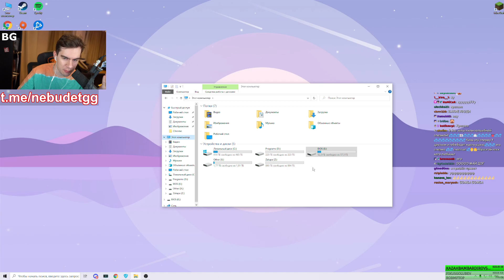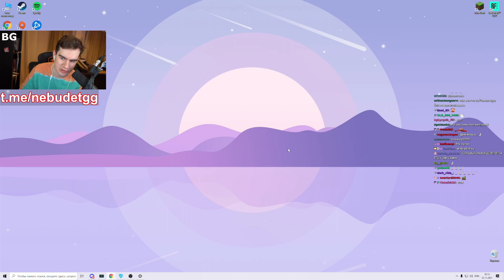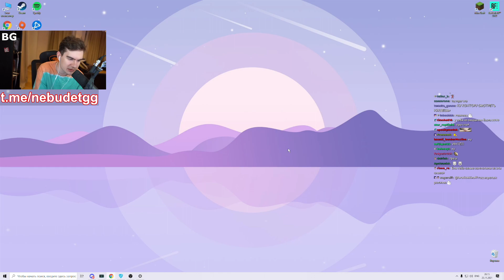БРАТИШКИН ПРО НОВЫЙ BATTLEFIELD 2042